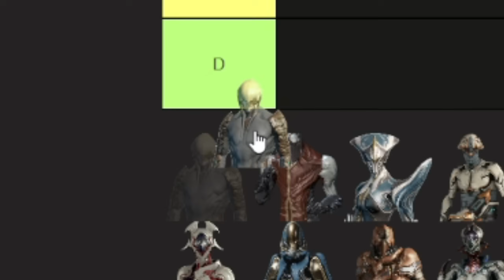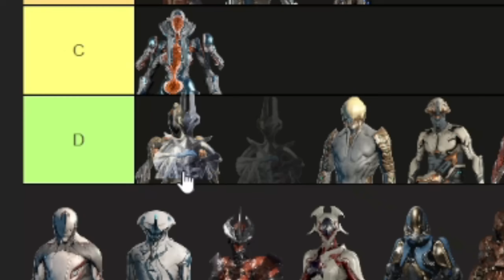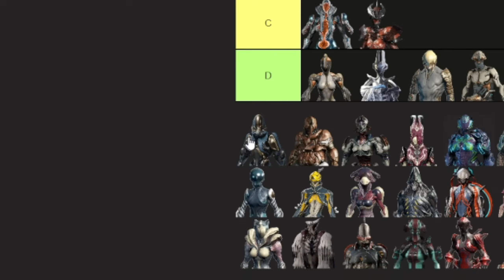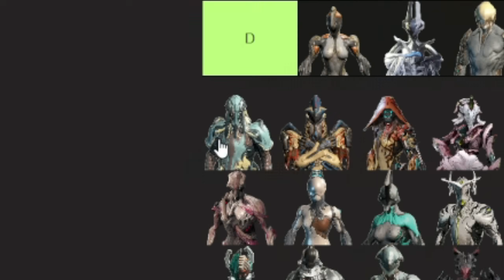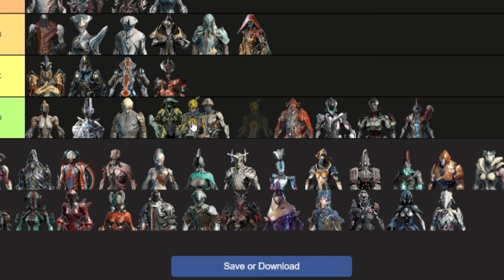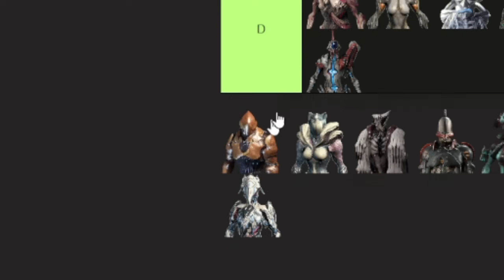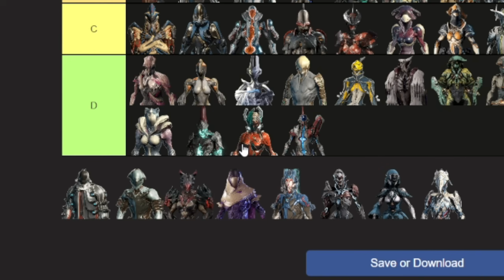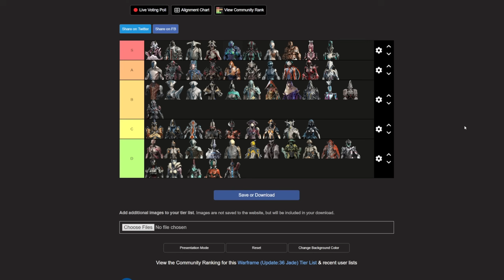Warframe: Ranking Warframes That Could've Stopped 9/11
There is a cozy spot in hell for people like me.